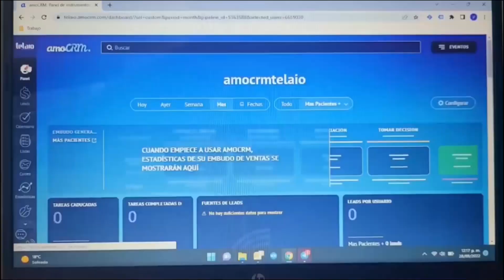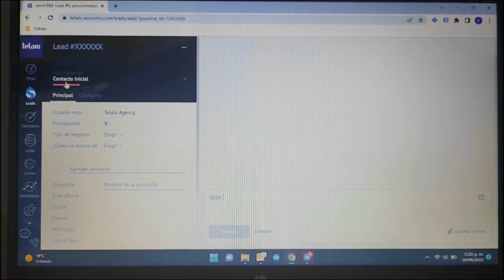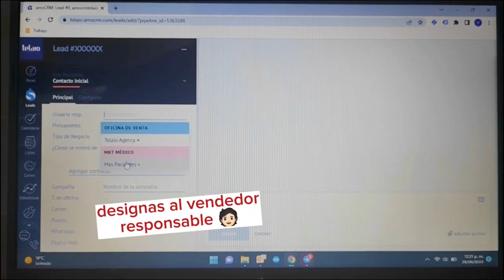Telaio - Ventajas de usar un CRM para gestionar tus leads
¿Sabes las ventajas que estás dejando pasar por no tener un CRM para el seguimiento de  tu clientes? ¡No más! Míralo en acción y convéncete de usarlo. En Telaio somos partners de amoCRM ¡Contáctanos para obtener los beneficios esta potente herramienta!: